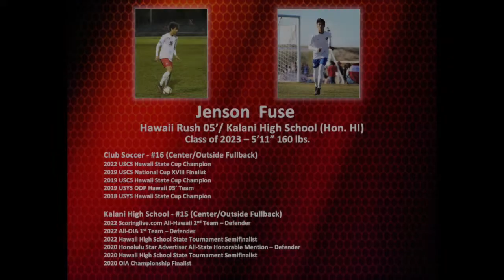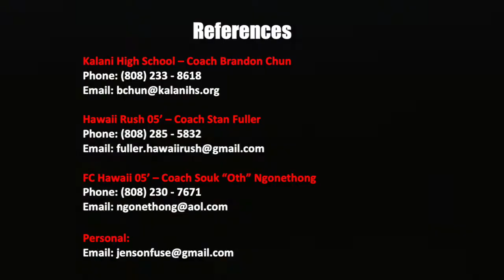Jenson Fuse (c/o 2023) Highlight Video #3